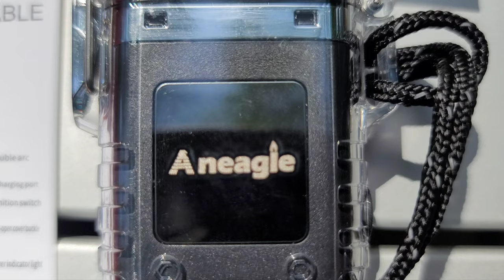Aneagle Electric Lighter, BUILT IN FLASHLIGHT, Review Coming Soon.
With a built-in flashlight, whistle on lanyard, windproof, and waterproof, this is an awesome lighter.
Product name：Aneagle Outdoor Windproof Electric Lighter

Original price：25.98

Discount price：12.99

Discount：     50%off

Code start day：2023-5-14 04:00 PDT

Code End Day：  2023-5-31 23:59 PDT